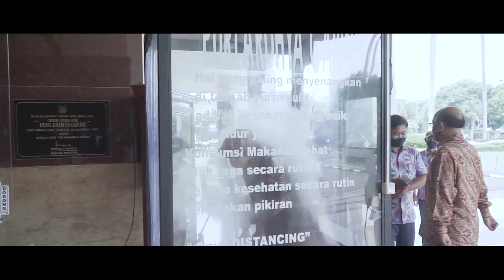The Wedding of Lia & Irsyad, Traditional Wedding of Padang